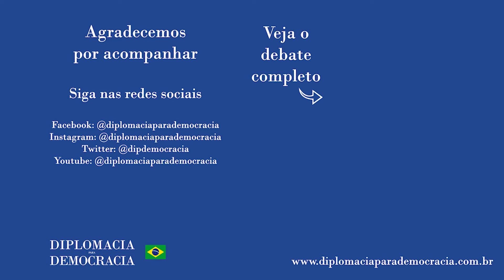"Havia timidez na política externa que contrastava com nossa capacidade"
Trecho da fala de Celso Amorim no debate "História da Política Externa Brasileira: Rupturas e Continuidade | Programa Renascença" realizado em 20 de julho de 2021, e que pode ser visto na íntegra